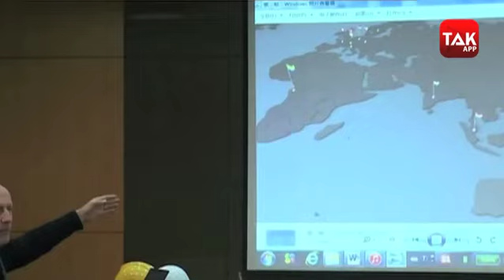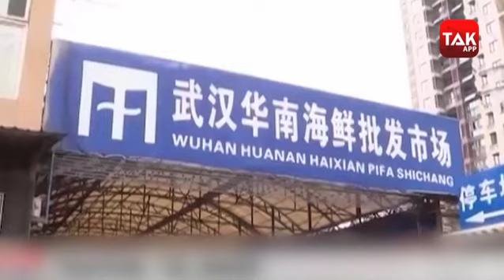CHINA के पास जानलेवा वायरस का जखीरा!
CHINA के पास जानलेवा वायरस का जखीरा! देखें दुनिय तक की खास रिपोर्ट..